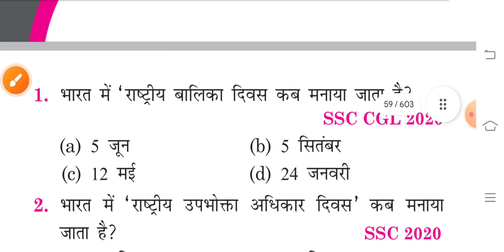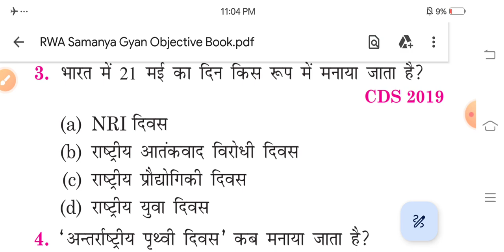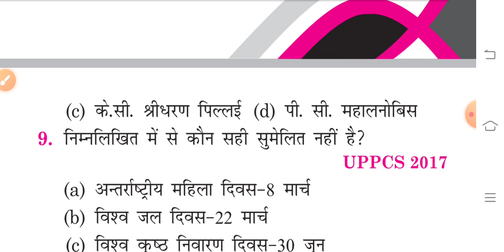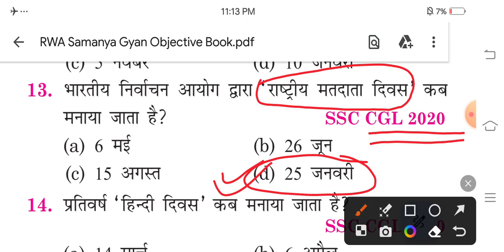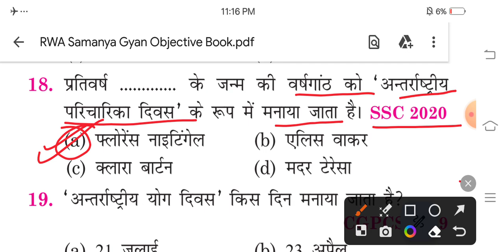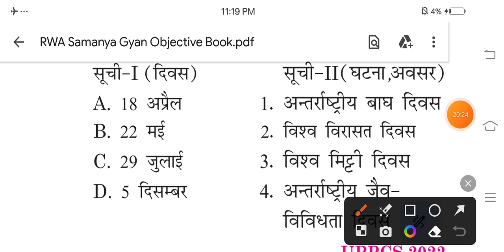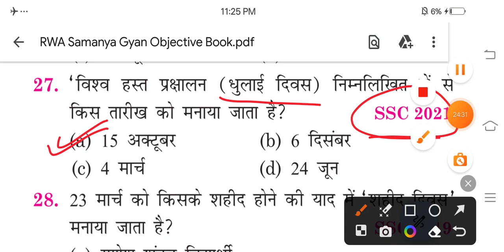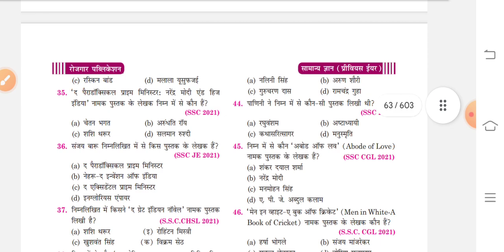Delhi Police 2023, Gs For Delhi Police, Delhi Police Gs प्रहार बैच Practice Set 17, By Naveen Sir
About queries :-

ankit bhati book gk
rojgar with ankit ka gk gs
yellow book
ankit bhati book
ankit bhati sir gk book
ankit with rojgar
gk
gk gs
gk marathon class
yellow book by ankit bhati review
static gk
static gk rojgar with ankit
rojgar with ankit static gk book
static gk book by ankit bhati sir
static gk by naveen sir book
best book for static gk
ssc static gk
static gk book for ssc
static gk naveen sir
ankit bhati book offer
brahmastra static gk book
ankit bhati gs
rojgar with ankit statick gk
rojgar with ankit static gk solution
rojgar with ankit biology
static gk complete book ssc
static gk complete solution
static gk important book
biology important question
science gk

rojgar with ankit gk
ankit bhati objective gk book
ankit bhati gk objective book
ankit bhati book gs
rojgar with ankit ka gk
rojgar with ankit book gk
gk yellow book by ankit bhati
yellow book ankit bhati pdf download
samanya gyan objective gk book
अंकित भाटी आॅब्जेक्टिव जीके बुक
rojgar with ankit
sure study
sure study static gk
rwa gk book
khaki batch rojgar with ankit gk
lucent gk
static gk book by ankit bhati
static gk book
static gk by ankit bhati

ankit bhati static gk, static gk ankit bhati, rwa static gk by naveen sir, static gk marathon class, rojgar with ankit yellow book gk, sure study yellow book gk

static gk best book
complete static gk
complete yellow book gk
static gk ankit bhati class
static gk for ssc cgl
speedy gk marathon class
yellow book new edition with science pdf
yellow book science rojgar with ankit

naveen sir gs practice set
up gk rojgar with ankit
brahmmastra static gk book
static gk by teaching with anand chauhan
static gk by anand sir
gs practice set rojgar with ankit
ssc cgl static gk
complete static gk for cgl
ghanta chakra gk book
history marathon class by rojgar with ankit

                    Thanks !